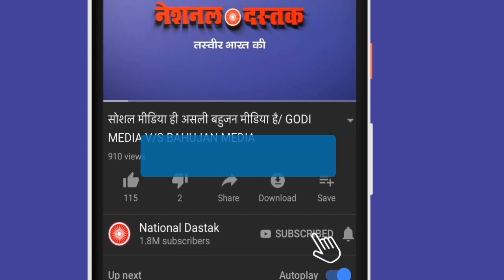कन्हैया ने परत दर परत खोला गुजरात मॉडल का सच/ BIG PRESS CONFRENCE OF KANHAIYA IN GUJRAT